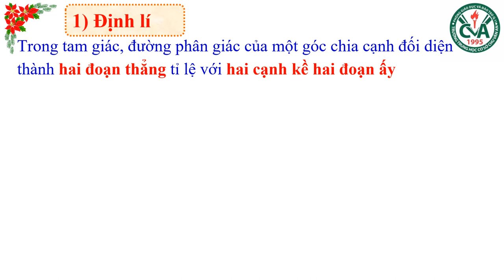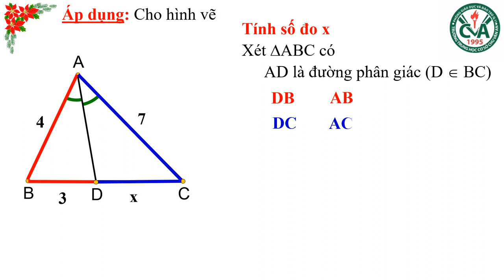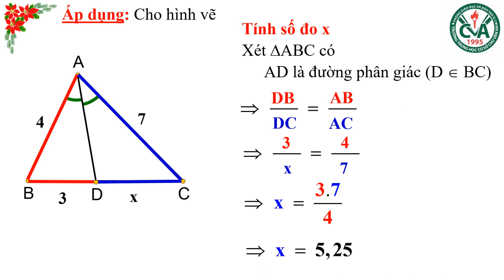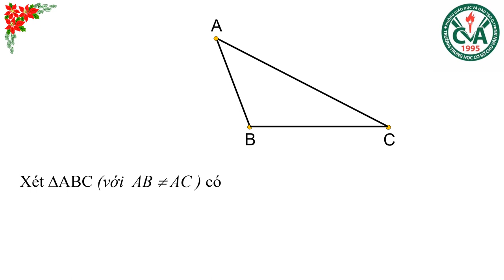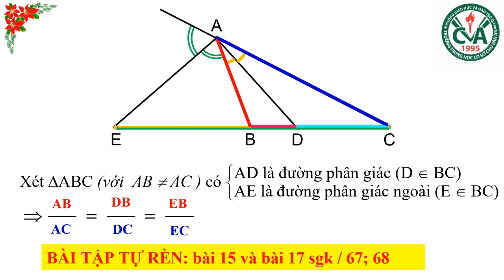TOÁN 8 (20.4 - 25.4) - Chủ đề: Tính chất đường phân giác của tam giác